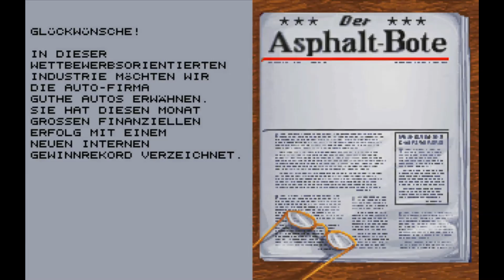Shinji Schneider - Let's Play - Rüsselsheim 3 - Speichern ist wichtig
Nachdem wir immer reicher werden ist es an der Zeit auf Probleme von Retrogames hinzuweisen.

Es gibt keine Autospeicherfunktion